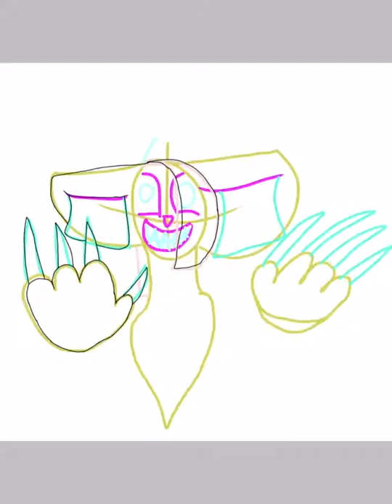Wanna play Speedpaint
Wanna play?